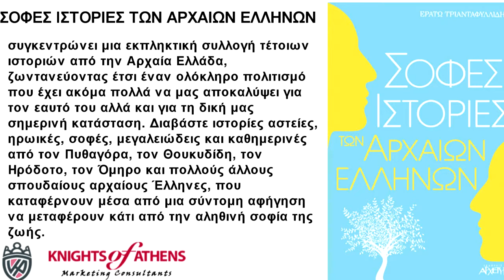ΣΟΦΕΣ ΙΣΤΟΡΙΕΣ ΤΩΝ ΑΡΧΑΙΩΝ ΕΛΛΗΝΩΝ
Εκδόσεις ΑΡΧΕΤΥΠΟ
Καθ. Χατζηδάκη 9
54655 Θεσσαλονίκη